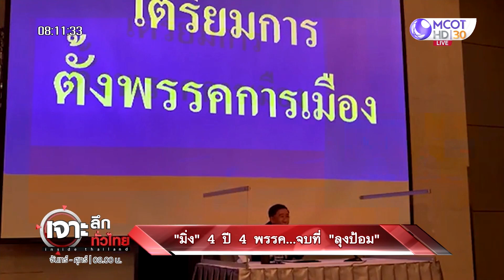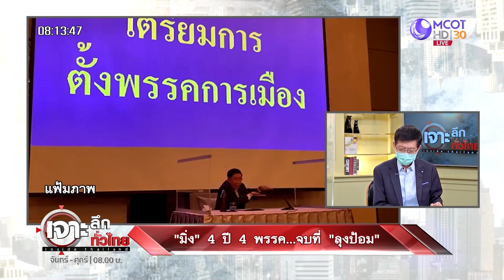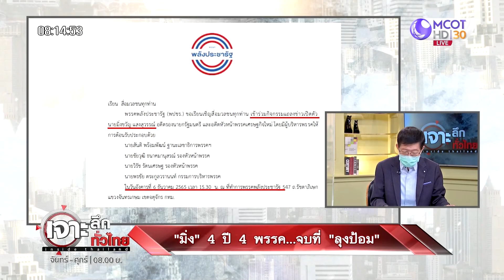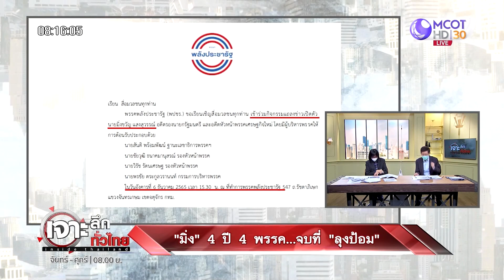“มิ่ง” 4 ปี 4 พรรค...จบที่ “ลุงป้อม” | เจาะลึกทั่วไทย | 06 ธ.ค. 65